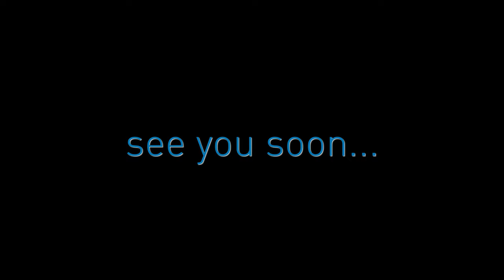Kalmittrail #3: Kalmit - Flowtrail nach Sankt Martin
Abfahrt von der Kalmit in der Pfalz. Start ist am Kalmit Haus, danach gehen die Flowtrails bis nach Sankt Martin.

Mountainbike, MTB, Enduro, trail, Downhill, Canyon, Strive, Gopro, Hero 8, Kalmit, Flowtrail, Pfalz, Sankt Martin, Neustadt, Diedesfeld, Maikammer, Trailthusiast, thusiast